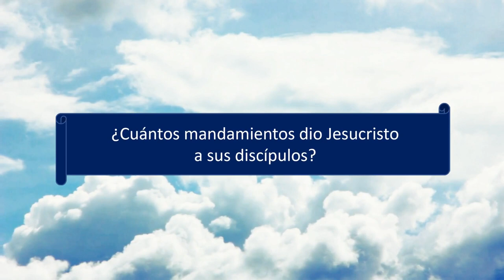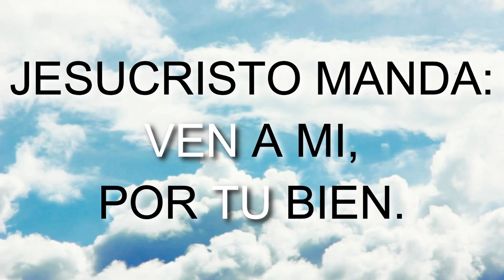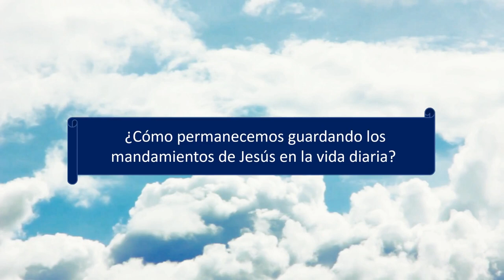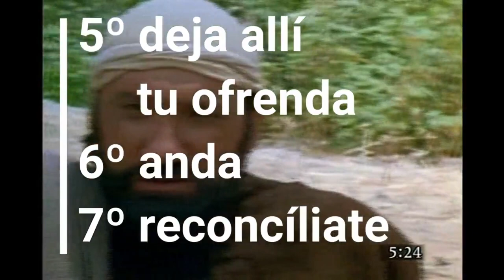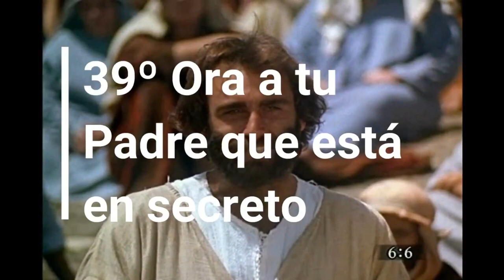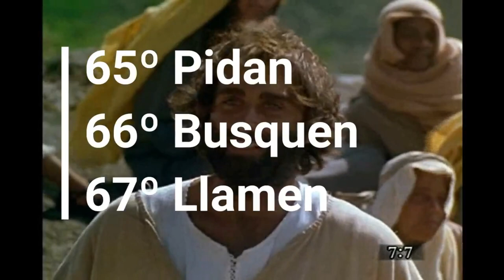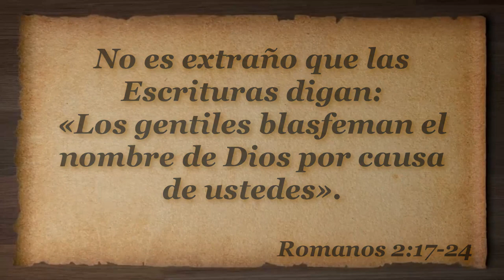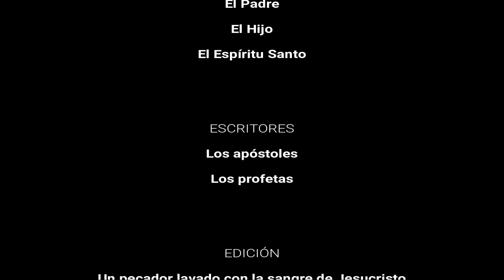T13E6 El Contenido SERIE Enseñando a Jesucristo